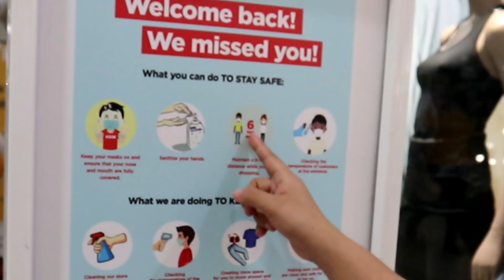Creating new memories | Mall time, Dinner, Ice cream, Arcade, Buying new stuff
Let's admit it.

It's just so fun to be young and to feel young again. Children possess this magical and contagious aura around them that automatically transforms any situation to something fun and memorable.

We've lived our years in Manila, spending our days being so focused and serious with adulting things that we crave so much this kind of companionship with kids.

Kids are capable of engaging in a conversation that can help them express their feelings in a very straightforward manner. This alone is entertaining. There's never a dull moment when we're around kids whose curiosity never seem to waver.

We were once kids and we know the feeling of delight when we are given importance, time, attention and gifts. I always have my first memories of childhood equipped with the abundance of toys and gifts from my Titas and Titos. And I want to pay this forward in as much as I can. All the more with the kids very close to my heart -- Calyx and Yoyong.

I'm grateful that my husband also loves hanging out with kids!

Believe me, we may have aged but we always inject some splash of silliness in our conversations. This effective tactic never gets old!

By all means, we, adults, are responsible for preserving the innocence these children have yet we are also equally responsible in preparing them for the realities of the world that they'll soon be facing.

We had a wonderful time this weekend. Definitely grateful for this opportunity to be accompanied by these kids who love ice cream as much as I do.

This definitely is one thing off our bucket list in our Cebu visit this year.

Love,

Che